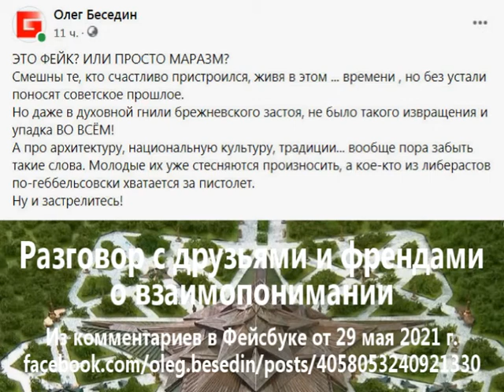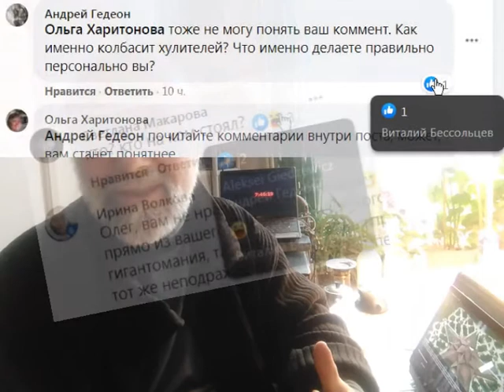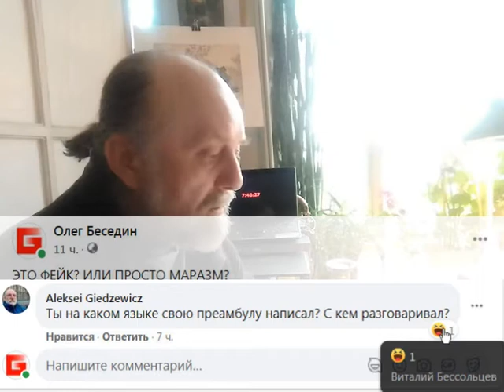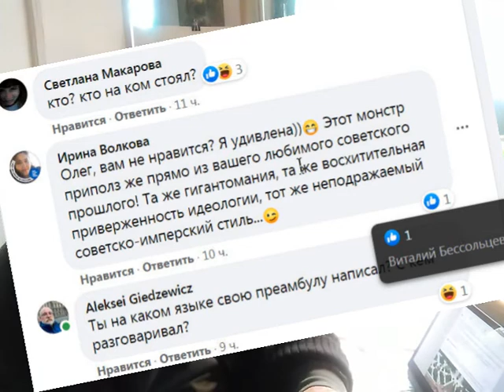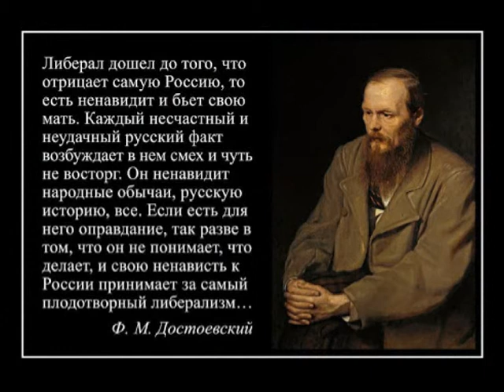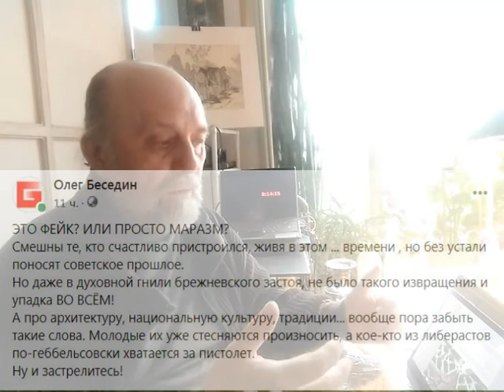Что такое СОВОК и КАПОК. Отцы и дети. Попытка взаимопонимания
PRO СОВОК и КАПОК. Филологическая культурология и политическая лингвистика. Попытка взаимопонимания.

PRO СОВОК и КАПОК. Отцы и дети. Филологическая культурология и политическая лингвистика. Попытка взаимопонимания.
- Обнаруживая всё бОльшее непонимание моих текстов, понимая что я инопланетянин для вас, перехожу к очному общению, к языку жестов. Догадываюсь, что вы это смотреть не будете. Хотя смотреть картинки вам проще, чем читать. А можно просто слушать, не отвлекаясь от важных дел. Так или иначе, но я ответил на ваши вопросы.
12:39 Кто из вас годится мне дети? О разных поколениях и проблеме отцов и детей. Итак, послушайте, дети мои.
13:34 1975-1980 - конец  СССР и начало совка. Так кто из нас совок?
13:50 Добрый мишка улетел, пришёл медведь единороссов...
19:00 Перевожу с русского на русский, для тех, кто не понимает мой язык - Aleksei Giedzewicz, Светлана Макарова Виталий Бессольцев
20:30 Кто такие совки и что такое капок?
27:00 Пропаганда она и в Африке пропаганда. Чем нынешние зомби лучше советских?
27:40 Ирина Волкова: определитесь - мы сейчас при социализме живём или уже тридцать лет Вы трудитесь архитектором на стройке капитализма? Что сейчас - всё тот же наш совок? Или ваш капок? Вы считаете, что сегодня у вас в капке всё лучше, чем было у нас в "совке"? Странная у вас политэкономия!
28:35 Признаюсь в грехе: завидую Виталий Бессольцев!  Хочу жить в вашем ... капке и думать, что сейчас лучше, чем раньше!
29:30 Ирина Волкова  Я пишу русским языком про духовную гниль совка. Но почему Вы понимаете мои слова наизнанку? Разве не ясно выражаюсь? Или это Вы читаете извращённо, или это сознательная провокация разногласий?
30:00 Aleksei Giedzewicz: я, увы, не могу разговаривать на тебе понятном поэтическом языке. Извините, проза. Но неужто я пишу не на русском? Может быть я ещё смогу научить понимать мои тексты? Объясняю по буквам, читайте по губам, следите за пальцами!
38:55 Либералы и либерасты - почувствуй разницу в анале истории!
41:30 Андрей Гедеон - и тебе пытаюсь объяснить по пунктам мой текст, надеясь, что уж ты-то профессионально культурный человек, гуманитарий, поймёшь меня лучше иных френдов металлургов-химиков-медиков?
43:25 Ольга Харитонова правильно понимает. Да, нам приходится заступаться за прошлое, видя в сравнении разные времена и нравы. А хулителей нашей истории это колбасит видимо от того, что нет у них аргументов доказать что ваш капок лучше совка.
44:40 Андрей Гедеон, объясняю тебе моё понимание слова "базар" и языковые разногласия. И предлагаю не переходить на "а кто ты такой и что ты сделал сам" - не забалтывай тему. Начиная тот самый стёб про "не хочу и не могу нормально понимать", про флорентийцев и прочие смеФуёчки.
45:57 Светлана Макарова тоже не попыталась сама понять "кто кого на ком стоял"
Света, я тебя считаю самой умной среди нажих мужиков и всегда ожидаю тонкого понимания моих многозначительных текстов, сложных для толстокожих бегемотов и энциклопов. Не разочаровывай меня!
48:55 Ирина Волкова: а Вам это нравится? - этот архитектурный маразм?!
- Вы мне возражаете или тоже не понимаете? Однако я вижу Вам больше нравится чинить женские провокации (мягко выражаясь), перевирая мои слова.
И я считаю, что уж лучше советско-имперский "стиль" жизни, чем колониальный!
Аминь!
С добрым утром, друзья!
Учите мой родной великий русский язык!
Для взаимопонимания.
искусство, архитектура, дизайн, уроки, мастер-классы, репортажи. Жизнь.
Особая благодарность:
–  Павел Стороженко (Москва)
– Алёна Суранова (Иркутск)
– Юлия Иванова (Чита)
– Эльза Хорева (Уфа)
– Анна Павловна Г.
– Сергей Ким
– Дина Накиповна М.
– MINARG
– Artak Weber
– БУДНИ ТРОИЧАНИНА
– Косачёв Андрей
– Helena Malakhova
– Вихров Валентин
– Сергей Александрович Т.

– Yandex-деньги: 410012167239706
Спасибо! Это даёт мне возможность работать и жить :-)
Welcome to the community:
ok.ru/besedin